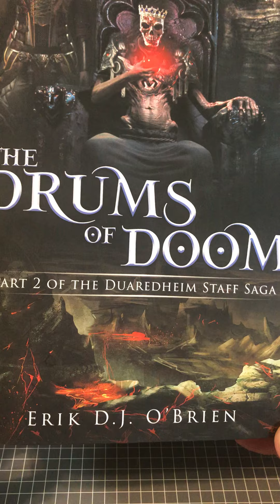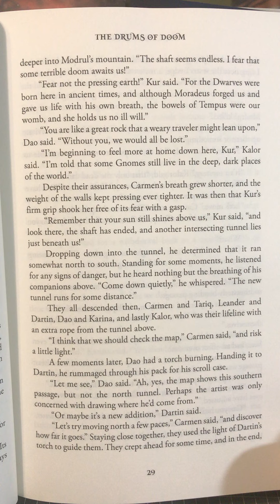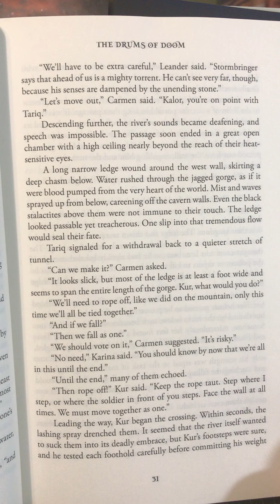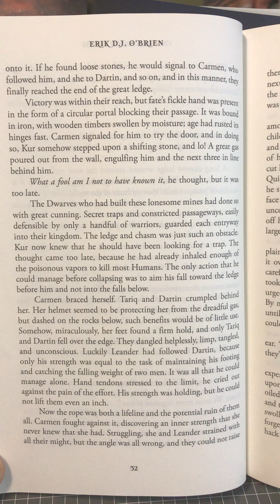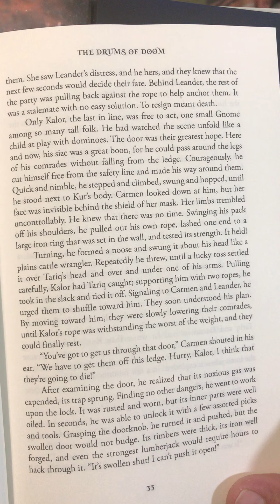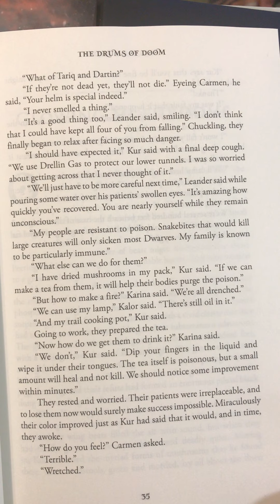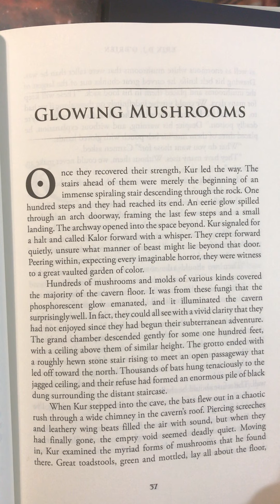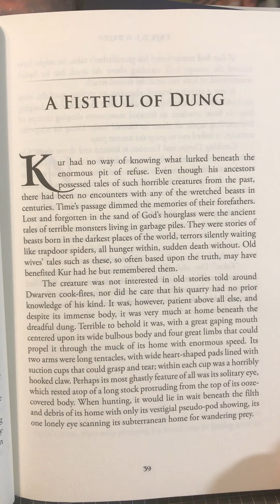Episode 3, The Drums of Doom, Part 2 of the Duaredheim Staff Saga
P. 28-38, The Secret Way, Glowing Mushrooms, 9 September, 2020